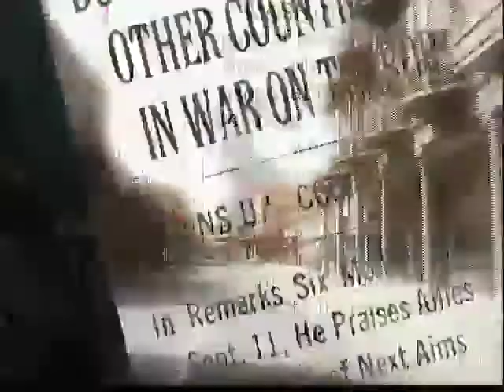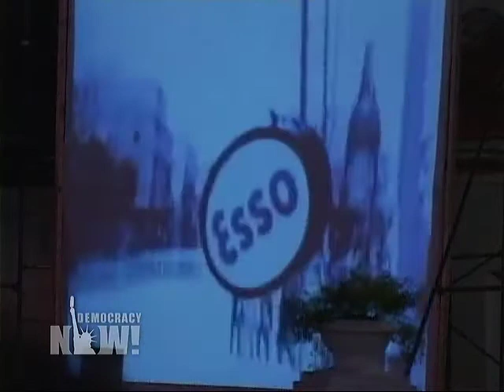Headlines for 1/5/09 From Democracy Now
Today's Headlines
    * Israeli Troops Invade Gaza; Death Toll Tops 530
    * US Blocks UN Call for Ceasefire in Gaza
    * Israel Assassinates Hamas Official & His Family
    * Commerce Pick Richardson Withdraws
    * Obama Stimulus To Include $300 Billion In Tax Cuts
    * Franken Taks 225-Vote Lead Over Coleman
    * Coal Ash Disaster: Test Show Arsenic At 300X Normal Level in Water
    * 5,300 Die in Drug-Related Killings in Mexico in 2008
    * Cuba Marks 50th Anniversary of Revolution
    * Texas Activist Admits He Was FBI Informant
    * Anti-Apartheid Politician Helen Suzman, 91, Dies